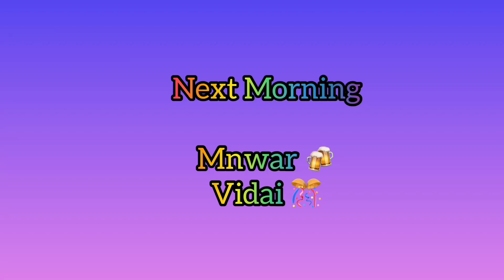Cousin's Wedding Vlog || Rajputi Wedding || Mnvar vlog || Last Part || Komal Panwar